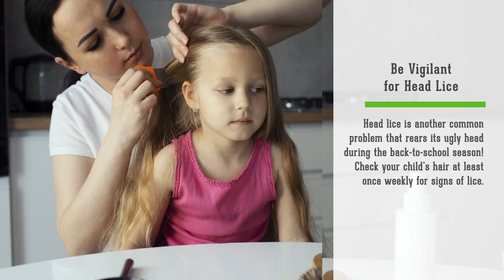Back-to-School Health Tips For Parents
Now that the kids have been back in school for a few weeks, you may have already noticed that they are starting to pick up some germs here and there now that they are back in a crowded classroom after a couple of months out in the fresh air over summer break! With that in mind, let’s take a look at a few back-to-school health tips from your local pharmacy in Powell, TN.